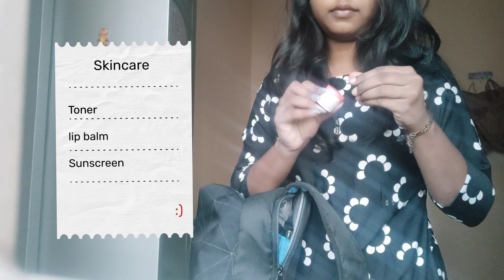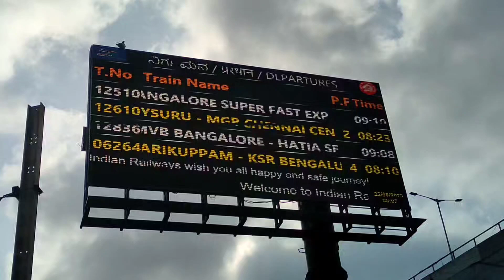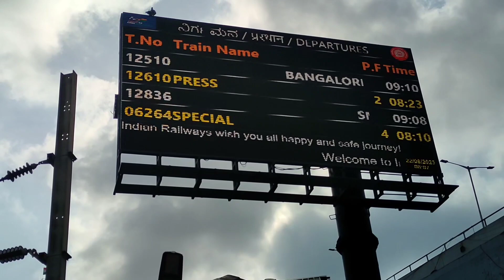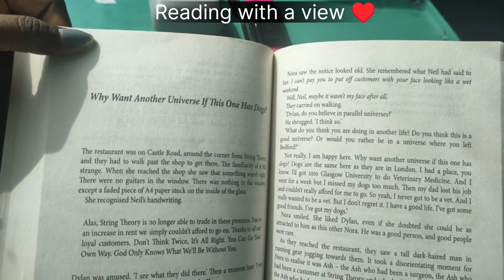Chennai express🚆😍|Travel vlog|bangalore to chennai mini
Travelling from Bangalore to Chennai in Chennai express train